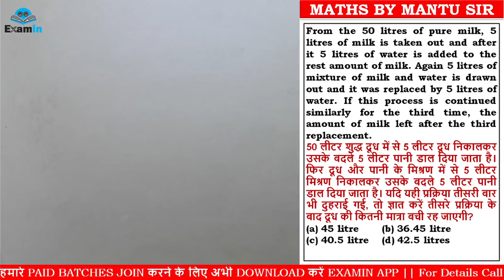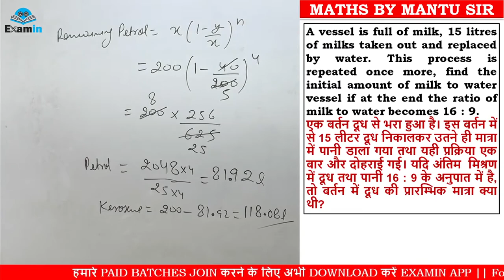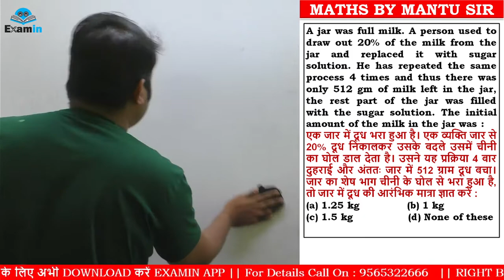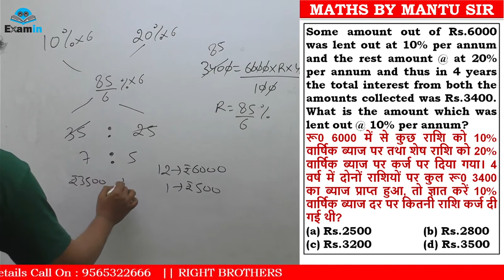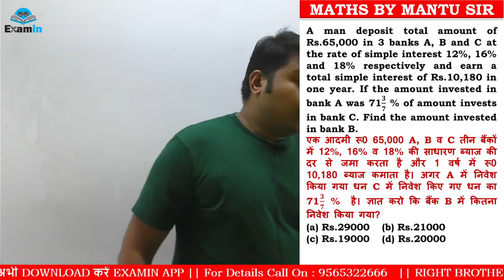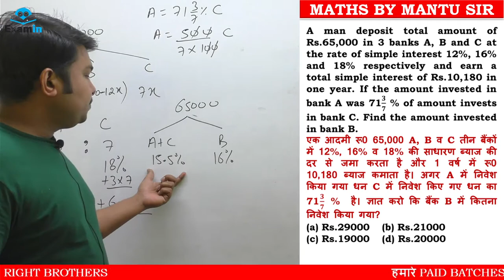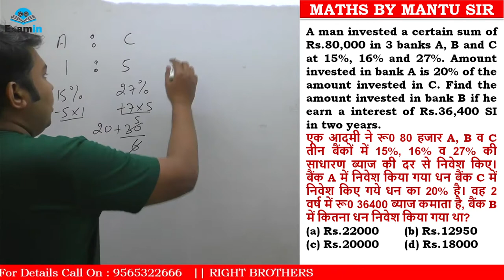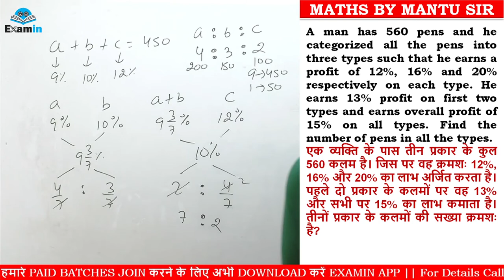11:00AM || MATHS SPECIAL || CLASS-06 || MIXTURE OR ALLIGATION || MANTU SIR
Examin (Right Brothers 24) App & Youtube Channel are India’s leading Government Jobs Preparation App (सरकारी नौकरी अब मुमकीन है ) helping thousands of Students study anytime, anywhere at an affordable price.
🎯 Maths faculty  Er. Mantu Sir
🎯 English Faculty Er. Sintu Sir